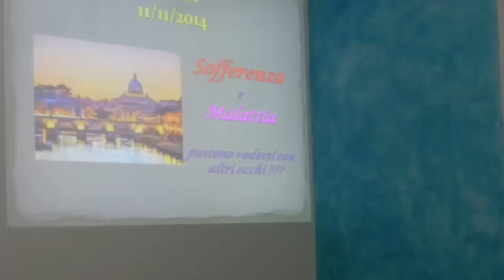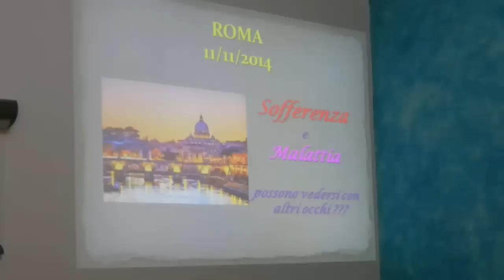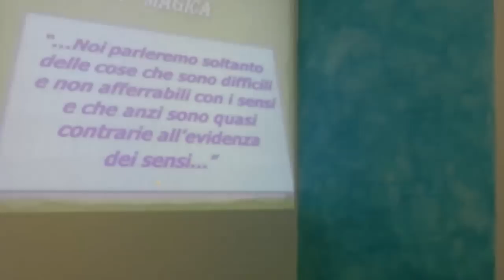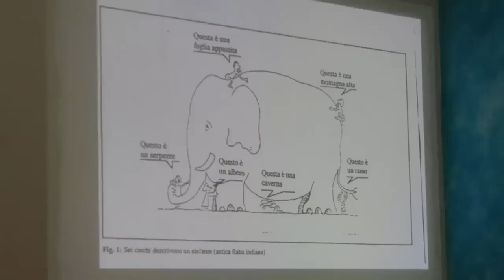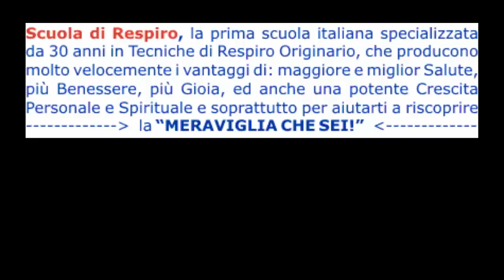Luciana Cantafio Fisica Quantistica 1/11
Per saperne di più clicca il link qui sopra oppure copia ed incolla.

Fisica Quantistica, Terapie Energetiche, Guarigione Quantica, Riconnessione, la Dottoressa Luciana Cantafio ci presenta quello che per lei è ormai diventato un lavoro straordinario, che aiuta i suoi pazienti e le persone che si rivolgono a lei a riacquistare fiducia nella vita, a sanare malesseri che con altre strade o metodi non è stato possibile ed orientarle a riprendere in mano la propria vita.

Guarigione e Malattia, sono termini fortemente evocativi in quanto direttamente associati alle esperienze più intime e profonde dell’individuo e, nella visione della dott.ssa Luciana Maria Cantafio, il paziente "non è unicamente un insieme di organi che formano un corpo" bensì "un organismo che può essere informato in maniera negativa o positiva"

La Guarigione vista come un “equilibrare tutte le resistenze che ci contraggono” consente di migliorare la qualità della vita e di favorire il processo di ritorno allo stato di salute rimettendo in connessione il corpo con le informazioni corrette e resettando ciò che è percepito come errato dal nostro sistema vitale e/o dalle nostre credenze.